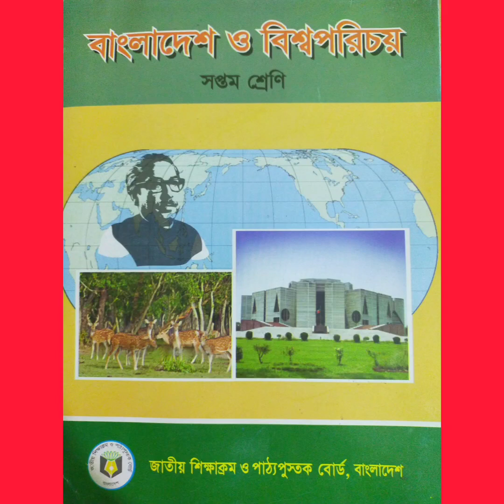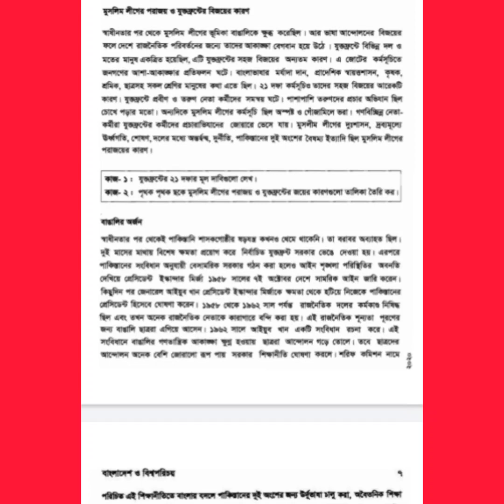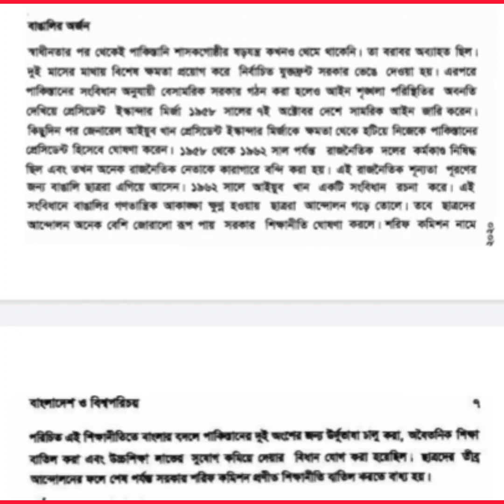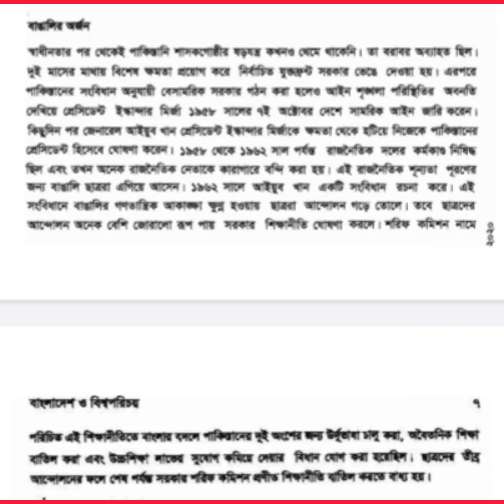সপ্তম শ্রেণি, বাংলাদেশ ও বিশ্ব পরিচয়।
১ম অধ্যায়; পাঠ ২ঃ যুক্তফ্রন্ট  (শেষ অংশ)